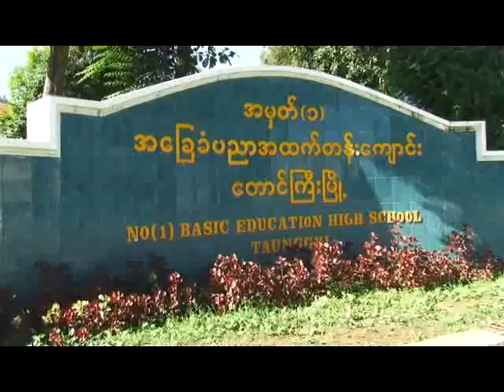Taung-gyi-world-teacher-day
ေအာက္တိုဘာလ(၅)ရက္ေန႔ ကမၻာ့ဆရာမ်ားေန႔ အထိမ္းအမွတ္ အခမ္းအနား (ရွမ္းျပည္နယ္ေတာင္ပိုင္း၊ေတာင္ၾကီးျမိဳ႕နယ္)